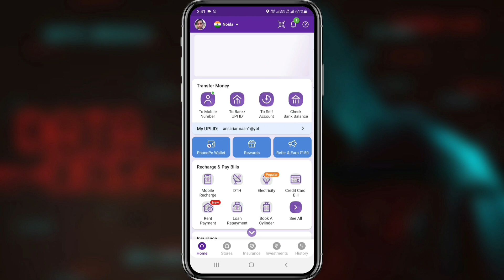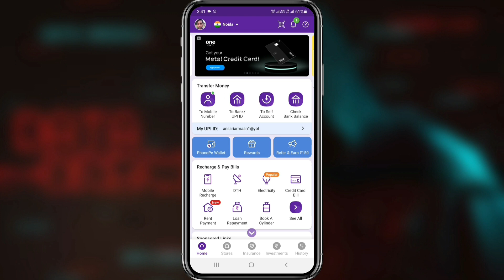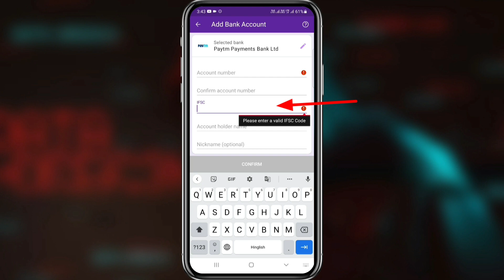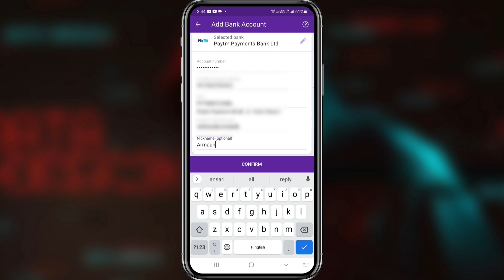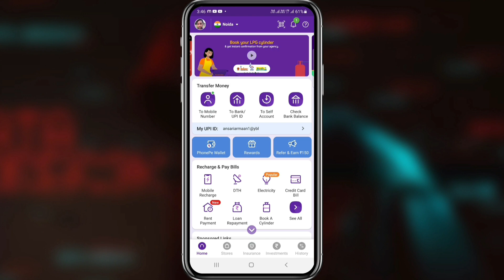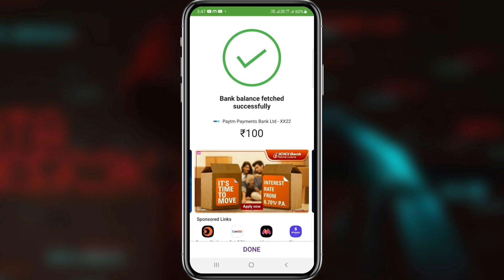Phonepe bank me paise kaise transfer kare 2022 | How to transfer money from phonepe to bank account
To Guys Aaj ki video me maine apko bataya hai ki aap Apne phone pe aap se kisi dusre ke bank account me paise kaise transfer kar sakte hai

phone pe se money transfer kaise kiya jata hai
phone pe app se khate me money transfer kaise kare
phone pe app se money transfer kaise kare
phone pe app se paise kaise bhejte hai
how to transfer money from phonepe to bank
account
phonepe se paise kaise transfer kare dusre account mein